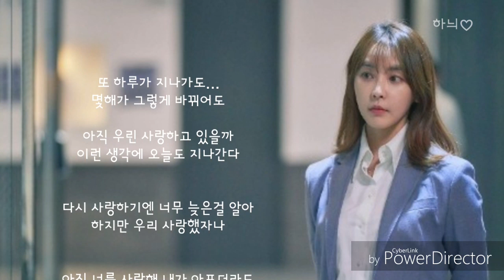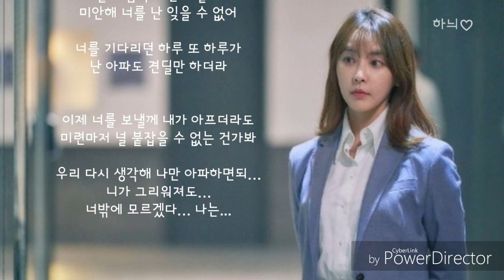너밖에 모르겠다-이동욱 (검법남녀2 OST.part.5)발매일:2019,07,23,,가사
너밖에 모르겠다

아티스트이동욱앨범검법남녀2 OST Part 5발매일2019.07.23장르드라마음악작사박경돈작곡박경돈편곡박경돈